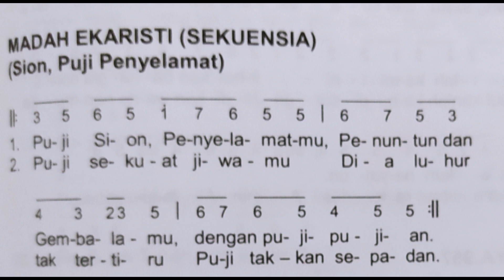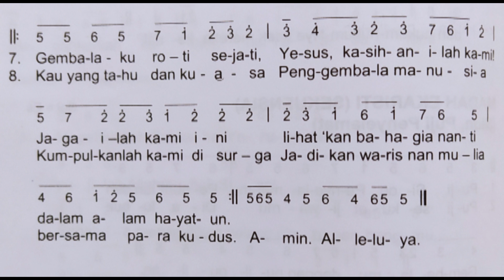Madah Ekaristi (Sekuensia) Sion, Puji Penyelamat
Madah Ekaristi
Dinyanyikan saat Hari Raya Tubuh dan Darah Kristus sebelum Bait Pengantar Injil
1 = C
Puji Sion penyelamatmu, penuntun dan gembalamu, dengan puji-pujian